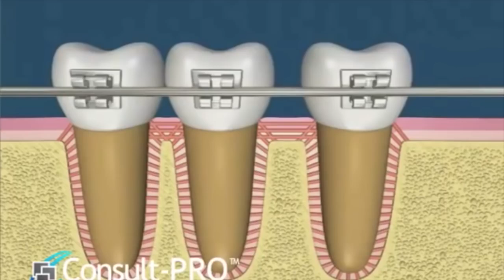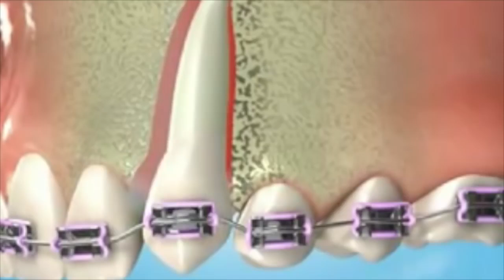COMO SE MOVIMENTA SEUS DENTES COM APARELHO ODONTOLÓGICO